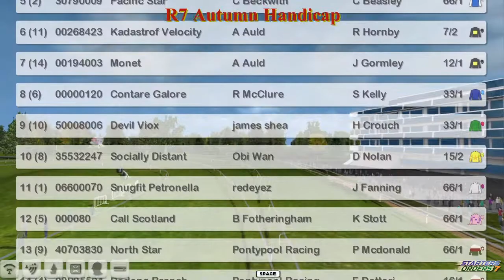FR WK13 R7 Autumn Handicap